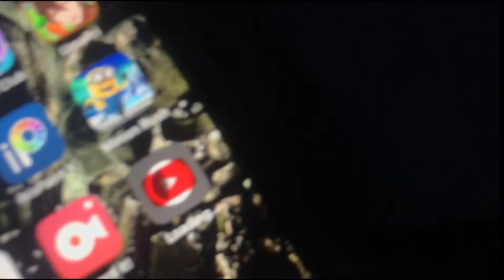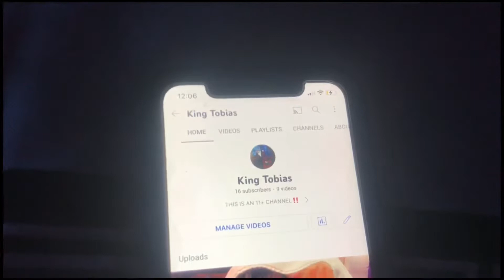WHAT HAPPENED TO MY CHANNEL??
Hey everyone! I’m so so so sorry for not being active. I feel so baddddd. I’m actually really happy to possibly have this channel back because recently my main tiktok account got banned and I’ve been pretty upset about that :(. I’m still active on my backup but it’s just not the same. Bye, loves🦷🖤🥀.